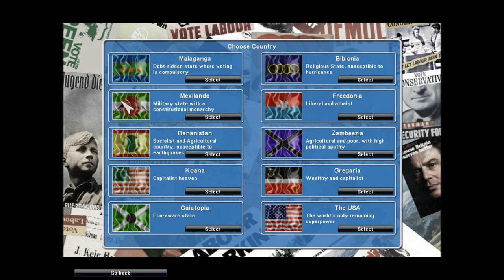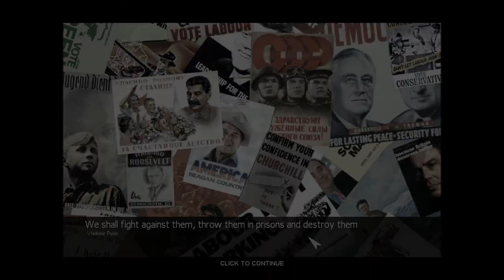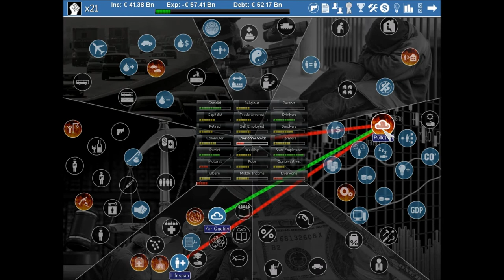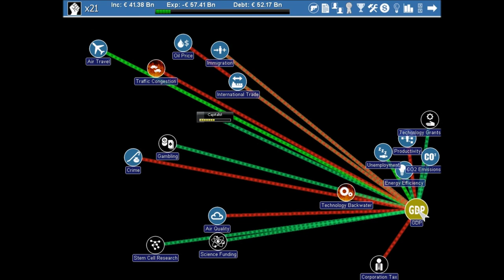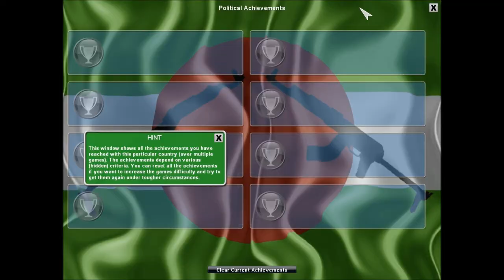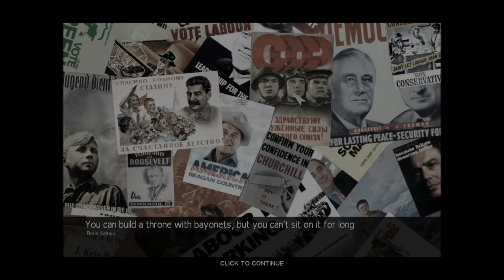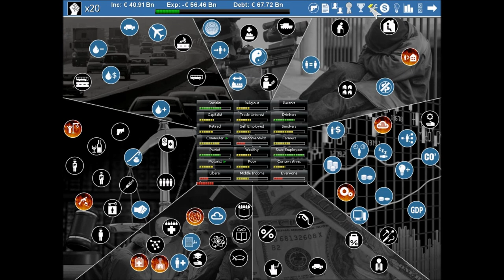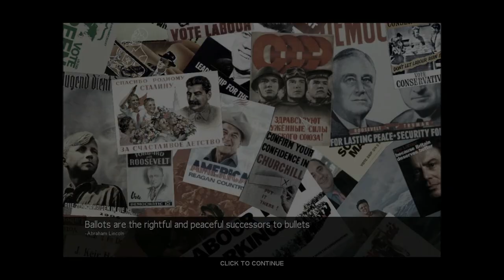Let's Play Democracy 2 - Part 1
See me fail at running the militaristic state of Mexilando.